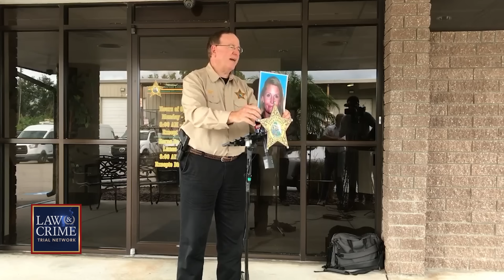‘Evil’ Florida Man with Meth Problem Allegedly Killed Teen Son with Angle Grinder Power Tool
A grandfather’s worst nightmare became a reality when he returned to his Florida home and found his son outside who told him, “I wouldn’t go in there if I were you. I killed someone.” Thomas Rodda went inside and discovered his grandson, 16-year-old Stephen Lee Rodda, had been murdered. The Polk County Sheriff’s Office said 37-year-old Stephen Thomas Rodda, who has a problematic history with meth abuse, allegedly kill his own son with an angle grinder power tool. “We’ve got an evil, evil man in custody, and we’re going to do our best to see that he spends the rest of his life in prison,” Sheriff Grady Judd said in a press conference. The Law&Crime Network’s Sierra Gillespie has the disturbing details.